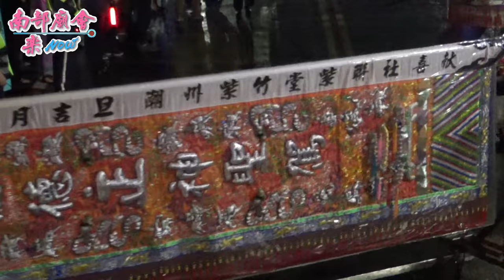11／7(六) 【福尊會 力挺大廟遶庄頭 辣炮進場】屏東 內埔新北勢國王宮 三山國王建宮220週年平安遶境大典